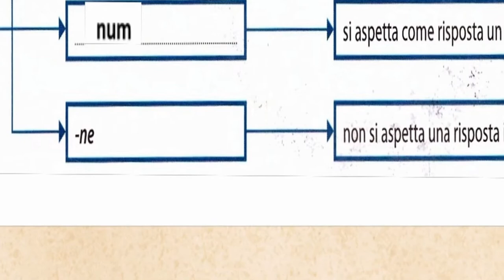Le interrogative dirette semplici (recap)